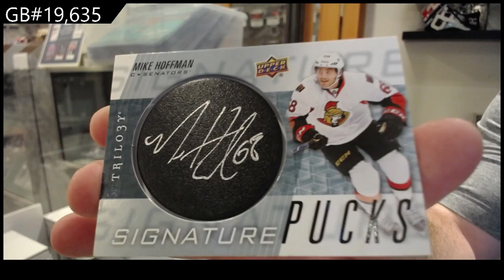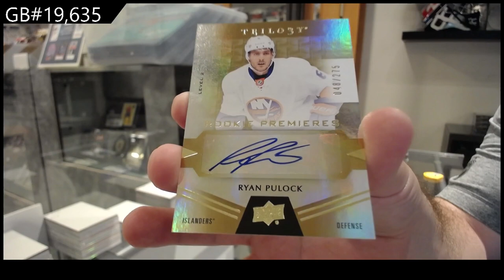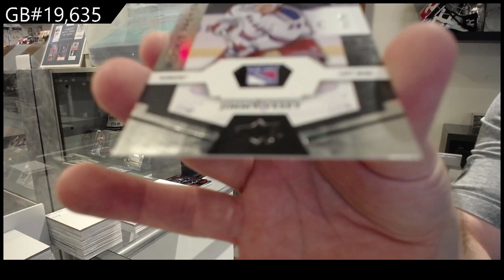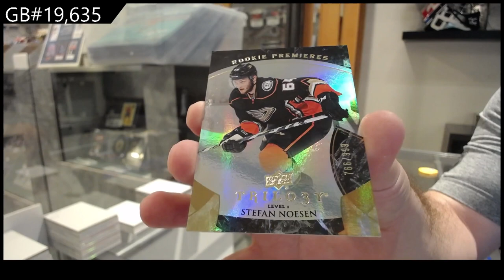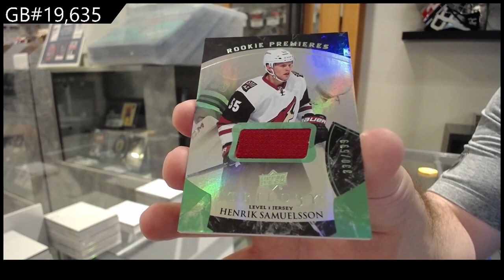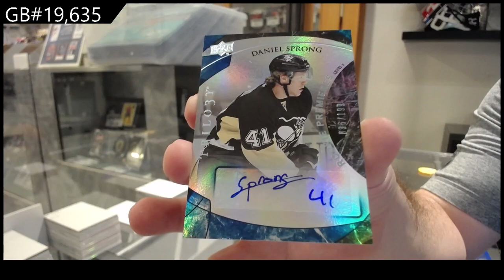15-16 UD Trilogy & 16-17 UD Trilogy Hockey Box Break - C&C GB #19,635